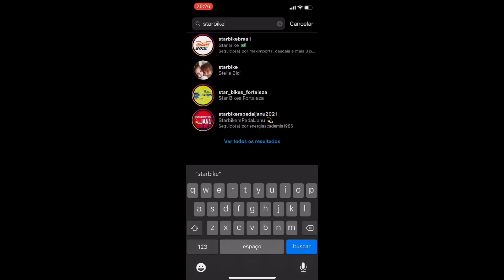VEREADOR DR. TANILO MENEZES EM QUATRO TEMPOS - 07-12-22